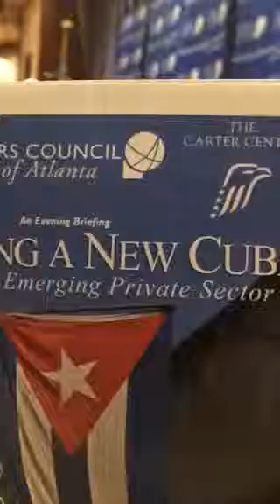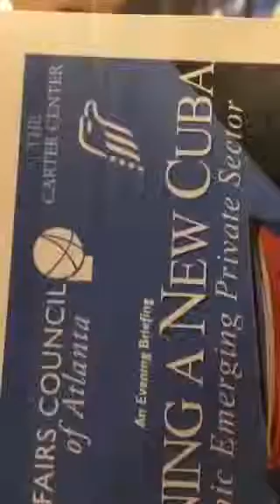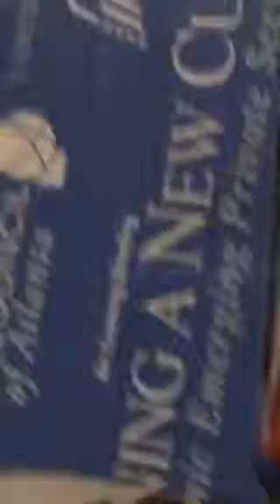7/14/15 - Cuba Lecture at the Carter Presidential Library - Atlanta, GA USA